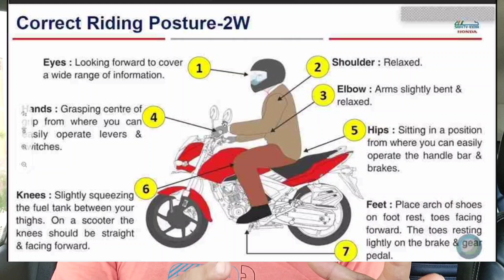9 Helpful Motorcycle Tips For Beginners✅| Clutch & Throttle control for beginners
Friends if you like the video

Thank you soo much for giving us your valuable time